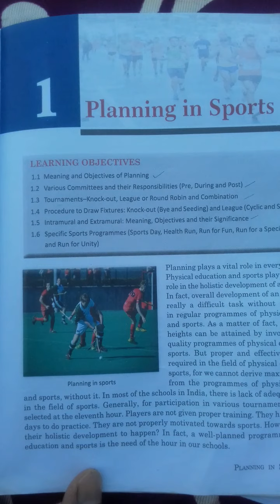Physical Education Chapter no 1 planning in Sports